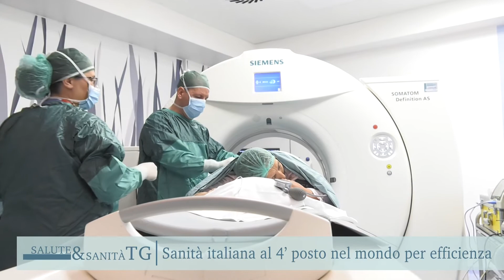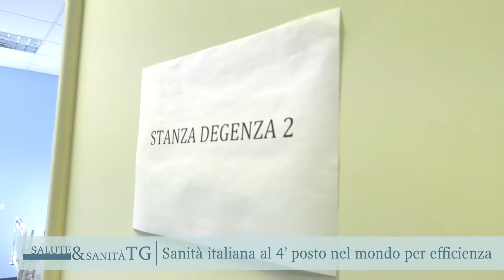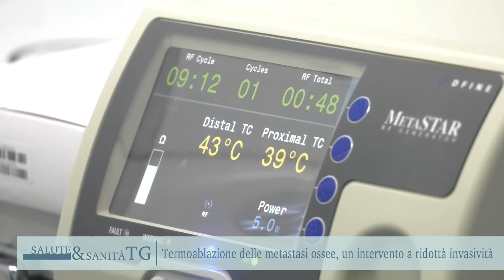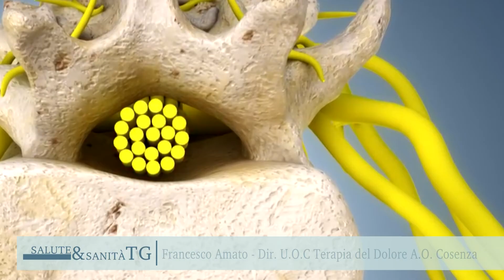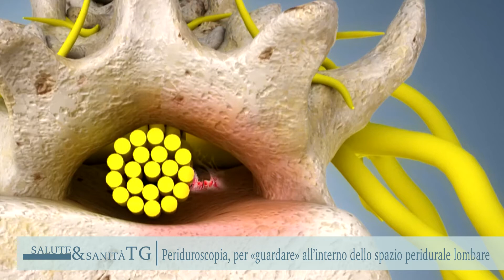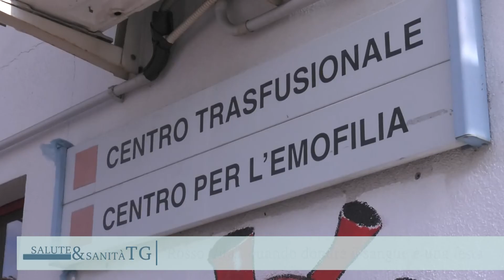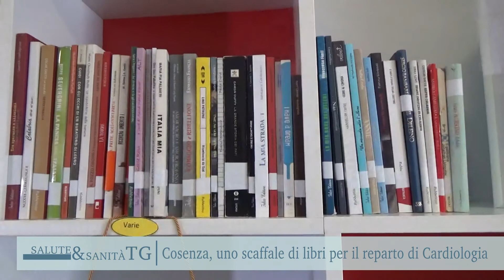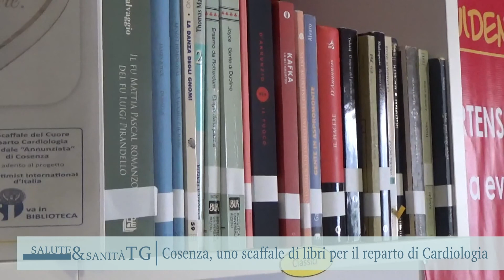TG Salute&Sanità | PERIDUROSCOPIA - ABLAZIONE METASTASI - SCAFFALE CUORE